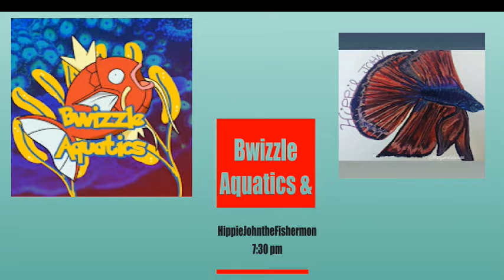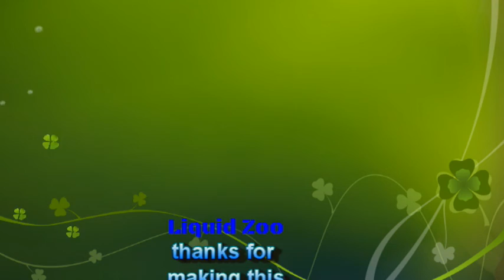Tuesday and Wednesday Livestream Line-ups for May 31 and June 1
Information for this TAMS vid was collected from Fishfam.link. Thanks Matt, Liquid Zoo as well as Lefty 3213a

Mystery Snail Guardians created the Didi Fin Den/Fishfam graphic as well as the introduction graphic.   Thanks Annette!!